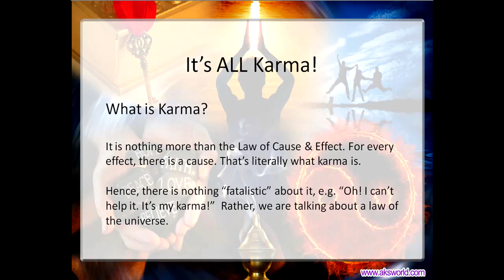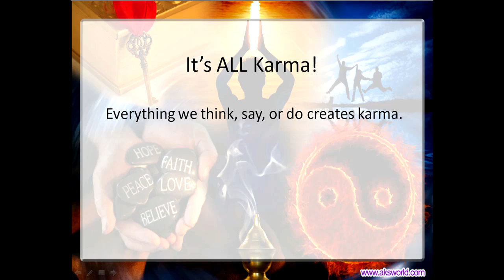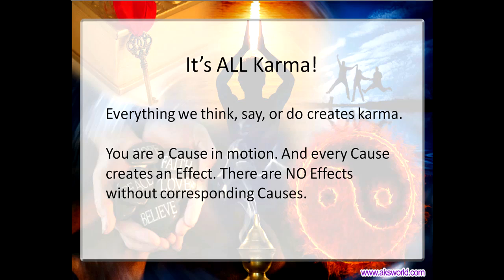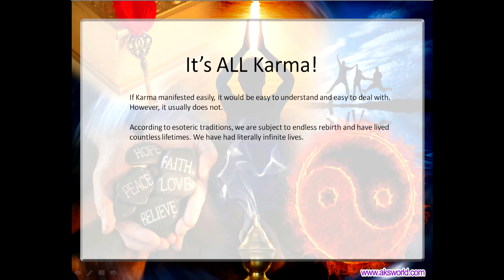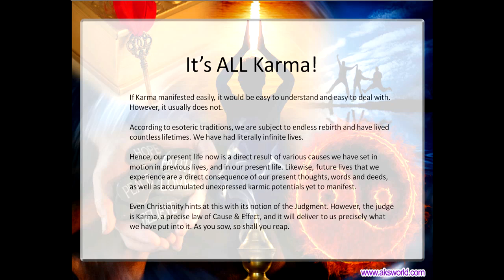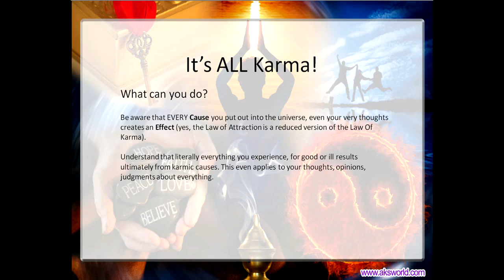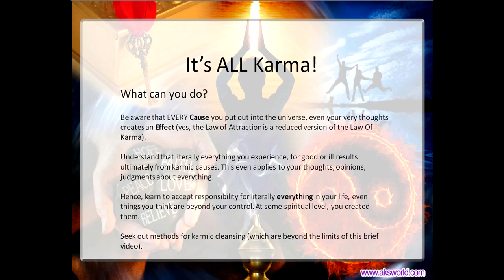All Is Karma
. Karma is explored in this video from the point of view of it being a universal law of Nature, namely the Law of Cause & Effect. The Law of Karma's relationship to the Law of Attraction ( a favorite new age self help topic) is also briefly discussed.

Far from being fatalistic in nature, the law of karma demonstrates that we are ultimately responsible for everything that manifests in our life from birth to death. This responsibility for our lives incorporates the concept of reincarnation; namely that we have lived many past lives (often accessible via past life regression).

Karma is explained as being created by our every thought, word or action. Moreover, it is karma that colors even the way we think, the reactions we have, our emotions, and what we attract into our lives. It is pointed out that our karmic debt stems from countless lives, and only some of it ripens in this life. Likewise, we are creating karma in each and every moment which, along with the karmic potential created in countless previous lives, will manifest in this life as well as all future lives we shall experience.

Every effect has a corresponding cause and this is what the law of karma states, both at the personal level as well as the international political level, e.g. events like 9/11. Although politicians like to pretend that there are effects without causes (e.g. terrorism), in fact there are NO effects without causes. The latter exist but may be hidden from our eyes, even as our own karmic burden, created in past lives, is currently invisible to us. Nevertheless, karma manifests in our lives for good or ill.

At the end of the video, some recommendations are given. We should take responsibility for our lives just as they are, realizing that we basically created them that way through karma. We should take responsibility for every thought, word and deed. Moreover, we should seek out karma cleansing methods to start to rid ourselves of the almost infinite karma that we have accumulated over infinite previous lives.